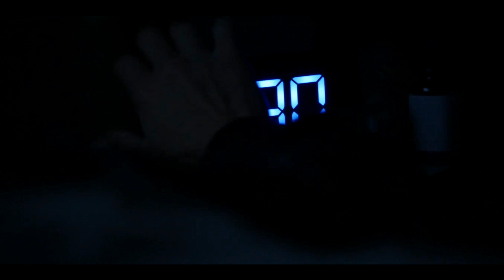The morning show (Jennifer Aniston)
Yeah one of the best tv show ever

cast:Jennifer Aniston 'Alex levy"  Reese Witherspoon 'Bradley Jackson' Billy Crudup 'Cory Ellison' Mark Duplass 'Chip Black'  Steve Carell ' Mitch Kessler'